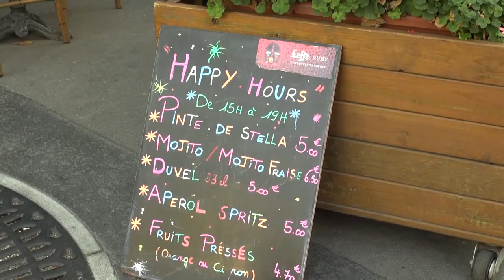Spoon With Me Episode 1 (ANDREA)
PEACOCK TV PRESENTS - 'Spoon With Me' - the student cooking show where you test out your hospitality and cooking skills with three random AUP students unknown to each other...Bon appetit!
Credit: Ollie Mould & Kian Amini